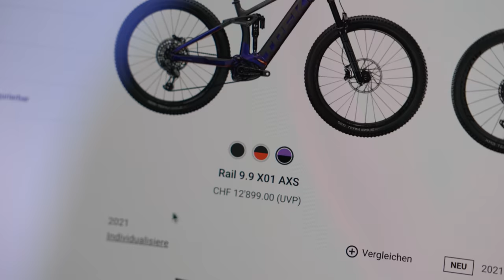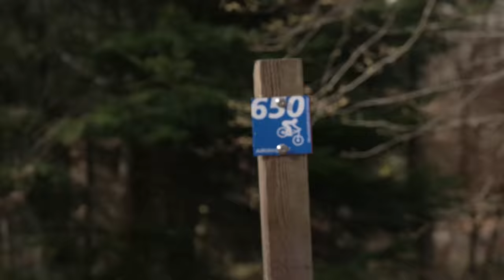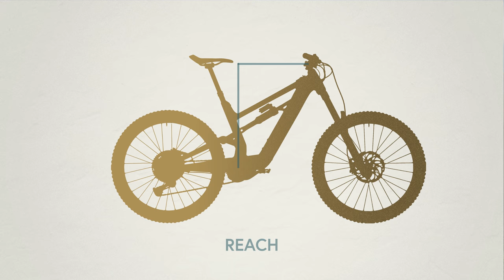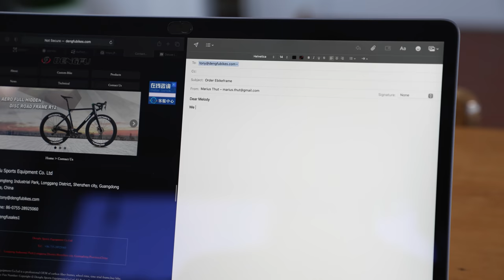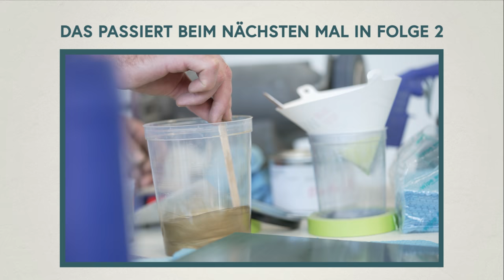Projekt Pedalato: Wir bauen uns ein E-Bike und fahren damit in die Ferne [Teil 1]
Elektro-Velos sind ein rares Gut. Der Corona-Boom hält an, Teile sind knapp und die Händler haben kaum Ware an Lager. Warum also nicht einfach selber eines bauen, um damit auch gleich einen Trip zu unternehmen?

Aus einer Schnapsidee von mir und Studienfreund Marius ist das Projekt gereift. Mit selbstgebauten E-Velo an den Strand. Das Problem: Wir sind keine Velochmechs und haben noch nie ein Velo gebaut.

Viel Recherche, viele Einzelteile und viel Geduld sind gefragt, bevor es mit dem Bau losgehen kann.